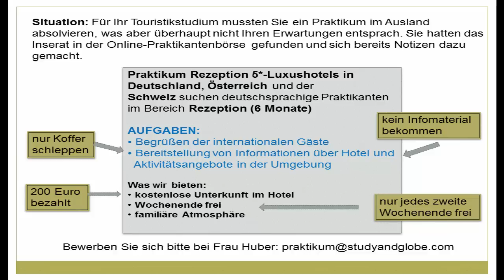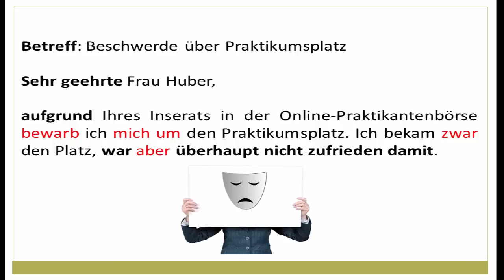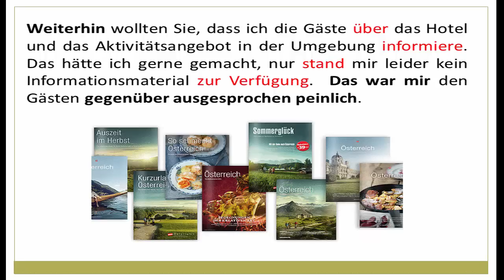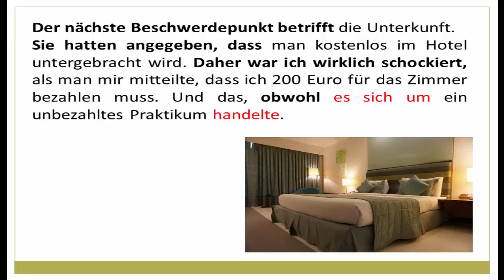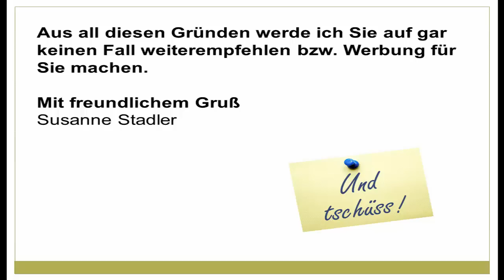Einen Beschwerdebrief schreiben